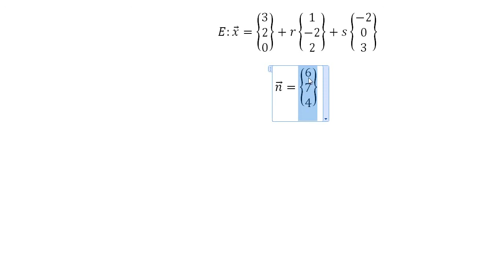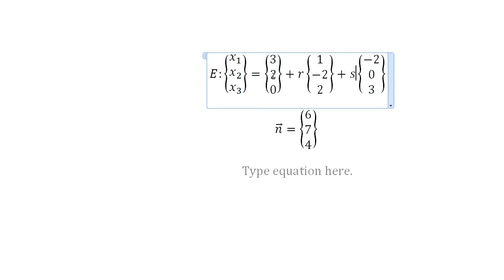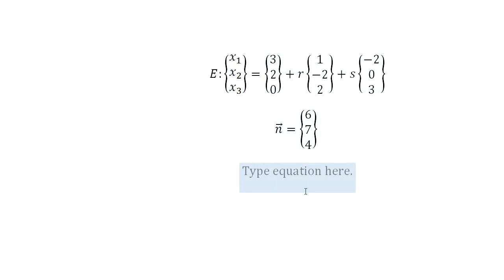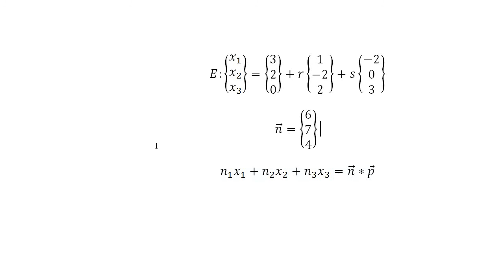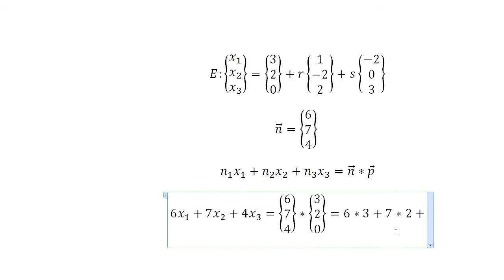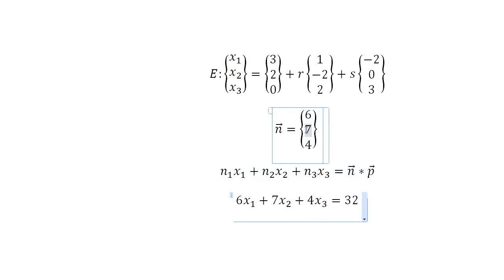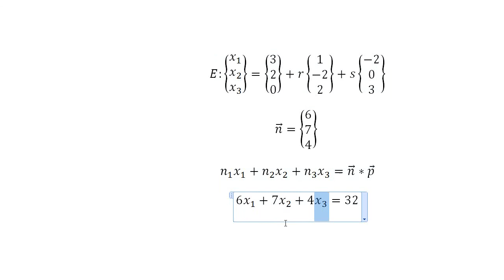Mathe Oberstufe - Part 45 - Koordinatengleichung einer Ebenen